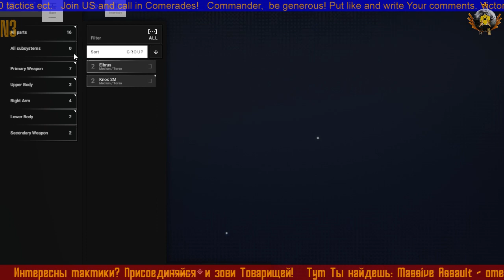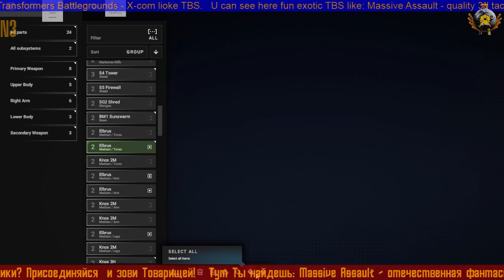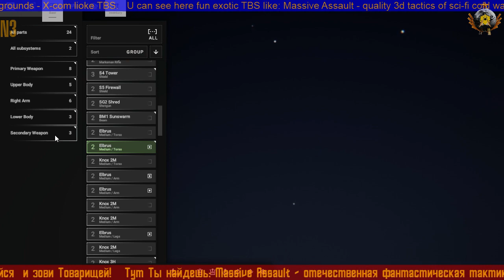★ Phantom Brigade ★ такой должна была стать Battletech ★3★RU/ENG★ pre-planned sci-fi TBS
★ Phantom Brigade ★ пошаговая тактика с механикой планирования ходов. Именно такой должна была стать Battletech.

★ Phantom Brigade  ★  pre-planned sci-fi turn based tactics, better then Battletech.

TBS, turn based wargame, Let`s play Phantom Brigade, walkthrough Phantom Brigade, прохождение Phantom Brigade,